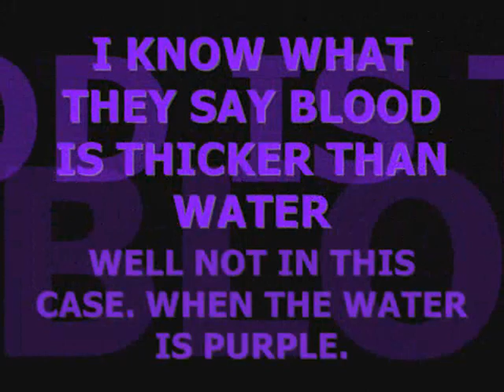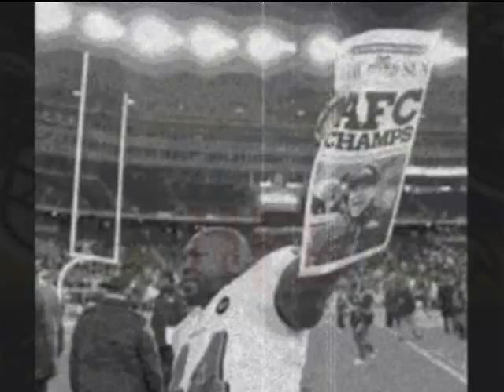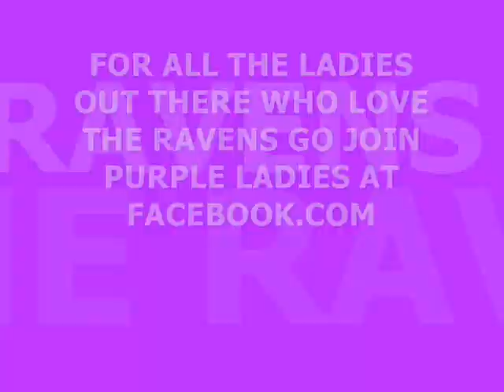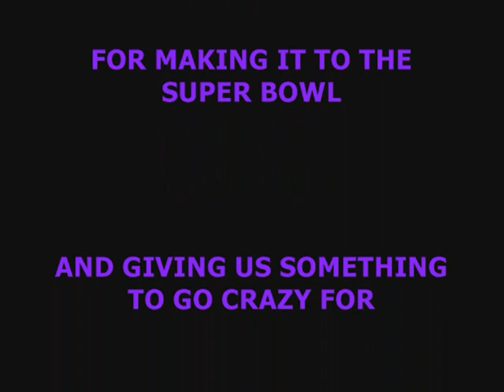RAVENS SUPER BOWL PUMP ME UP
A video I made for my home team I love me some Ravens